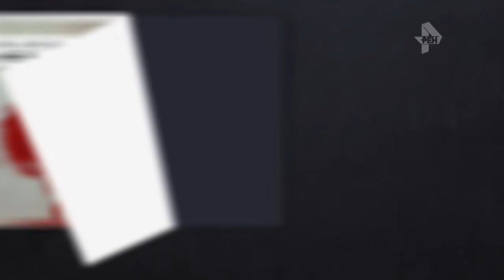Соль от 15/10/17 - Группа "Конец фильма". Полная версия программы "Соль" на РЕН ТВ.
Группа "Конец фильма" в гостях у Захара Прилепина! Полная запись программы "Соль" от 15.10.17!